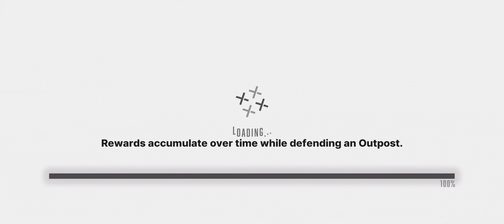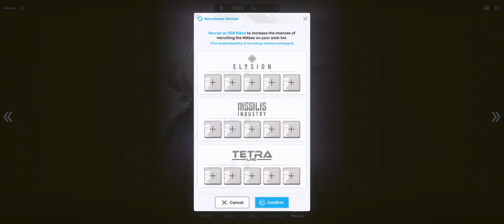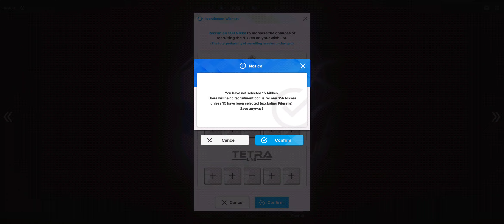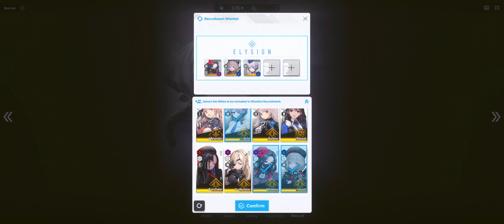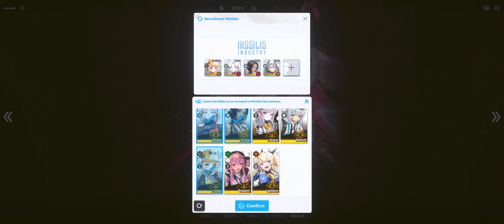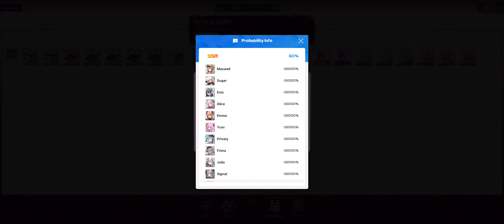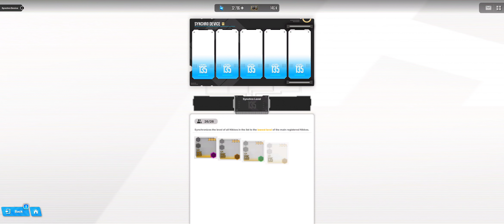Live bar & Gacha